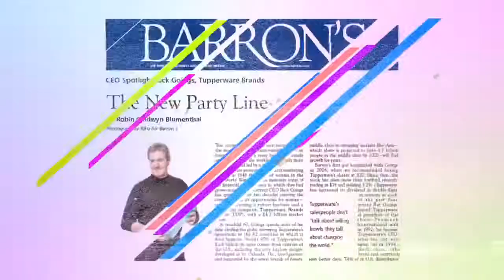SABRE Showcase: Tupperware Women's Empowerment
Global SABRE Award winning campaign from Tupperware and RF|Binder, which focused on empowering women around the world.